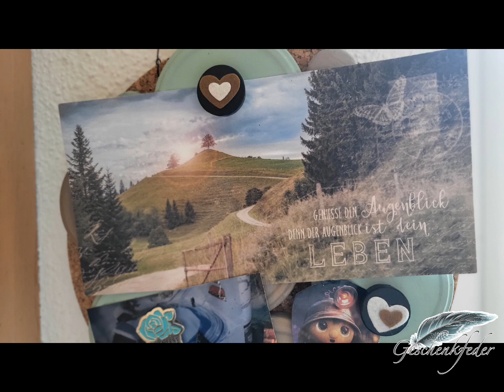Magnet mit Herz | 913. DIY-Kreativ-Idee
Magnet mit Filz Herz

Verwendete Produkt:
Bigshot Sidekick
DIE901

Stanzform Starterset
DIE276

Filz selbstklebend Cognac
PAP0106

Filz selbstklebend Nebel
PAP0105

Verkauf und Beratung über dieses Produkt.
(Beratung nur beim Kauf des Gerätes über mich)

Selbständige Partnerin Creative ID
Nicole Bürli-Bremgartner
ID P0089

Übrigens:
Jeden Donnerstag gibts ein Live Video von mir auf: